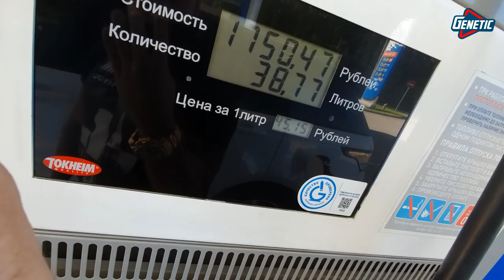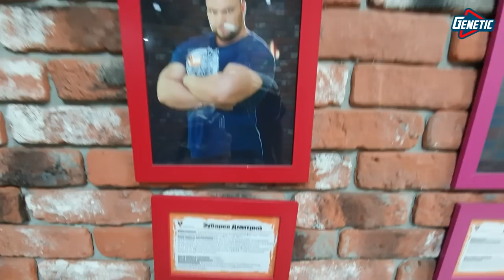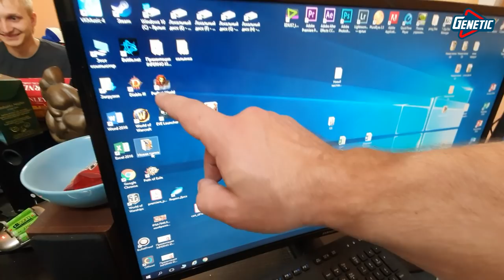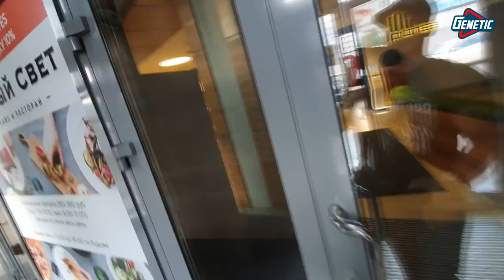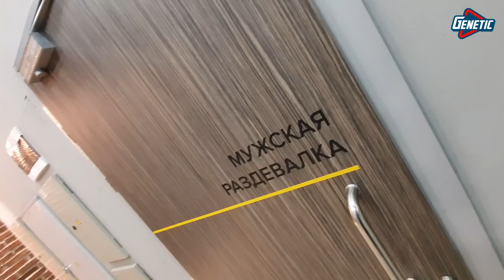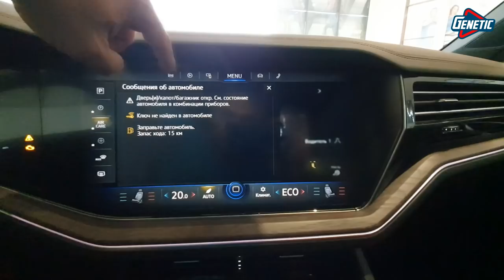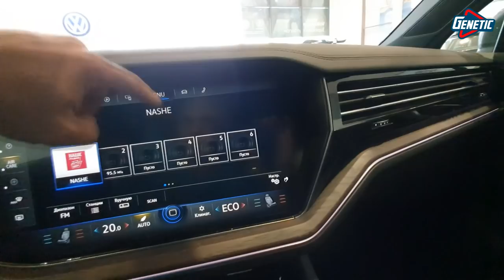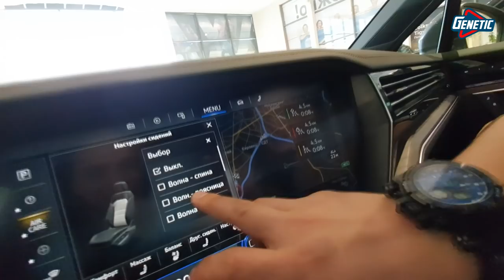Самый большой геймер в РФ. Выбираем машину до 6 миллиона. Поездка в Москву